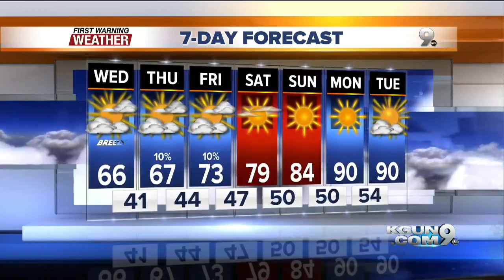April's First Warning Forecast for Wednesday March 30, 2016